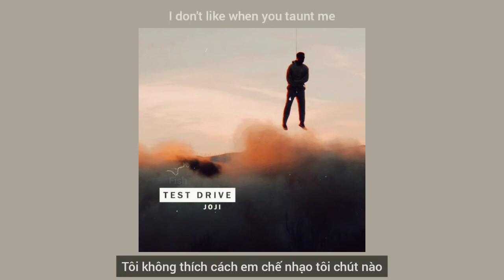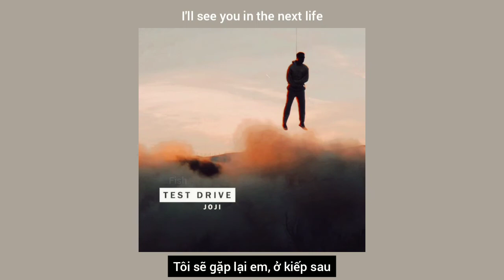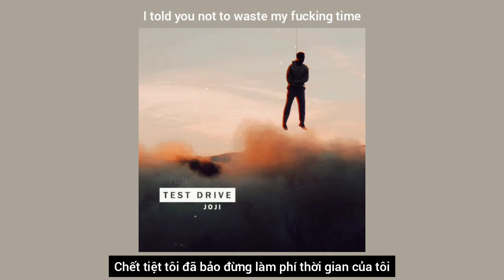[Lyrics + vietsub] TEST DRIVE - Joji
Song: Test Drive - Joji
Facebook: Ey b0ss, its filthyfrank m0therfcker, its filthyfrank bichhhhh

ơi là trời bài guộtttt của tuii. Sao bài nào cũng đỉnh dạ trời.

2 câu kế cuối tôi chôm của cmt Hi Hi trên yu túp tại hay😞 này hồi đó có khai r nhe